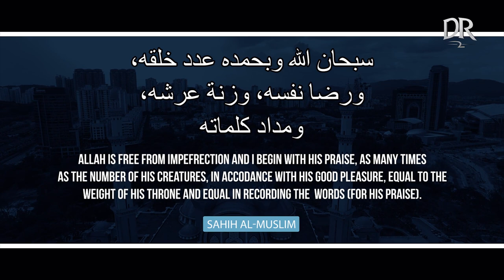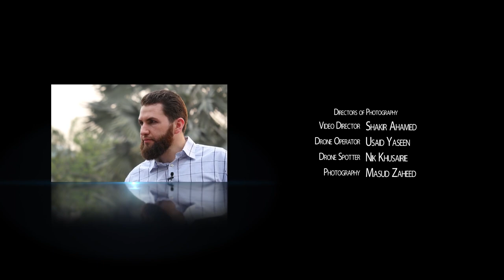SPECIAL DUA MUHAMMAD (ﷺ) TAUGHT HIS WIFE JUWARIYYA!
SPECIAL DUA MUHAMMAD (ﷺ) TAUGHT HIS WIFE JUWARIYYA! - @MajedMahmoud